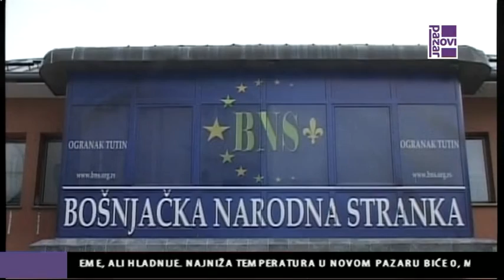BNS TUTIN PREDALA LISTU